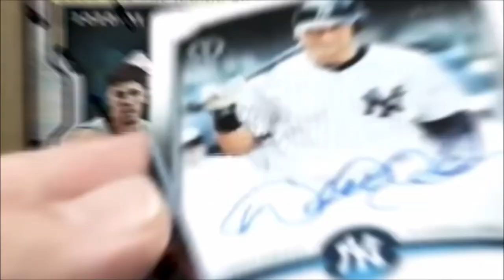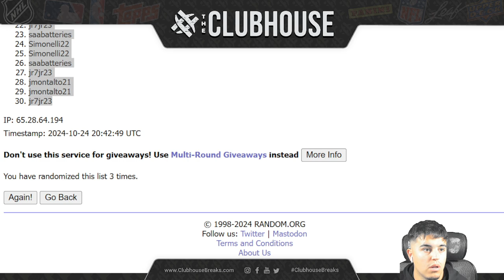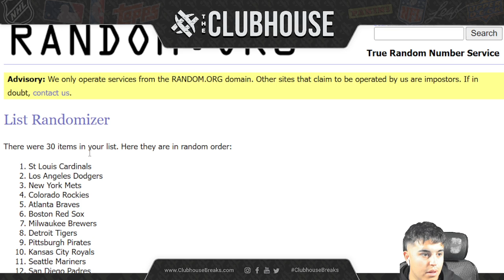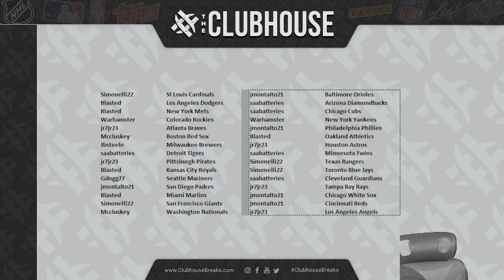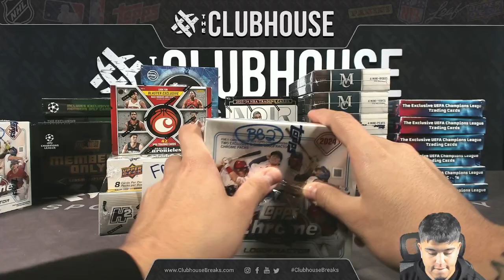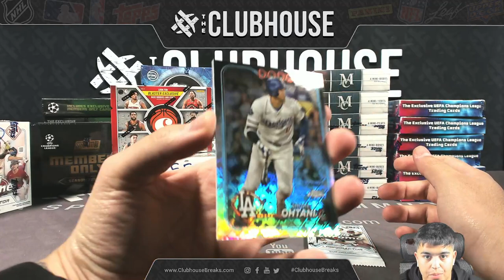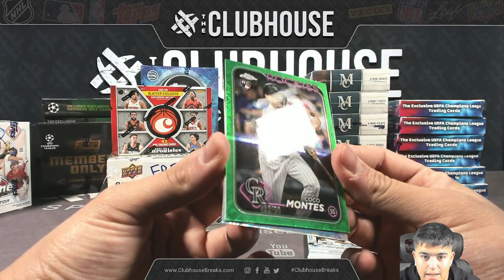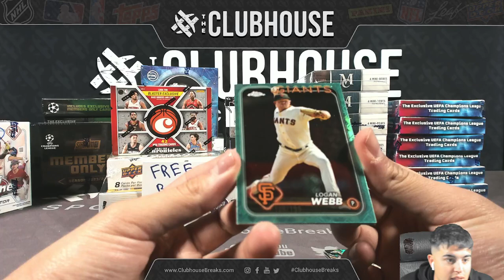2024 Topps Logofractor Baseball RANDOM TEAM Group Break